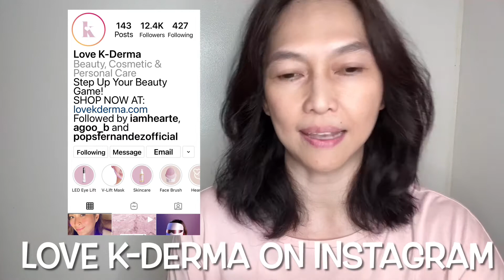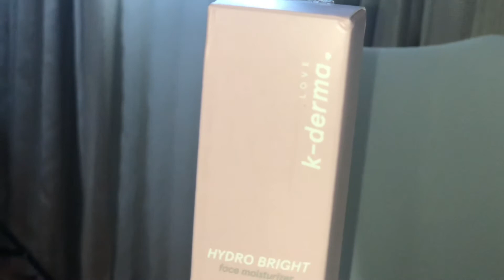Softer, Smoother Skin In Just 2 Weeks With Love K-Derma Skincare Products?! 🤔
Hi friend! Wishing you all a Happy, Healthy and Prosperous New Year!

I’m loving these skincare products (thanks to my kids for these lovely Christmas gifts).
Actually my skin got softer and smoother in less than 2 weeks!🥰😊

In this video, I also included short video clips of what I prepared on our simple New Year's celebration.